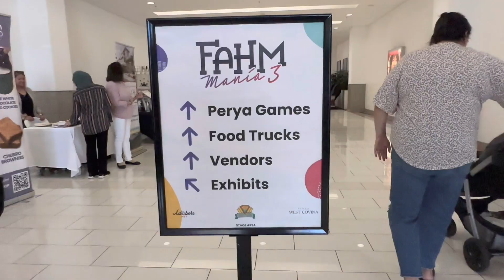FMA Life - FAHM 2023 - Bunal Brand - FMA Challenge - (highlight video)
Behind the Scenes Highlights from the Bunal Brand FMA Challenge at FAHM Mania 3 “Bridging Generations” celebrating Filipino American History Month 🇵🇭🇺🇸⁠ organized by adobersilipinx
October 14, 2023 | 11am - 5pm⁠

FMA Life is a lifestyle media brand that inspires lives through Filipino Martial Arts.